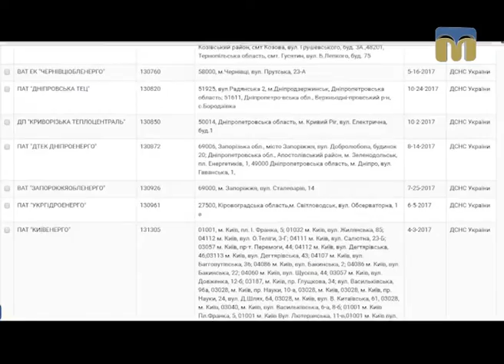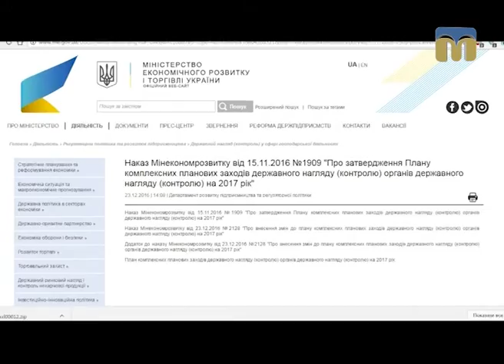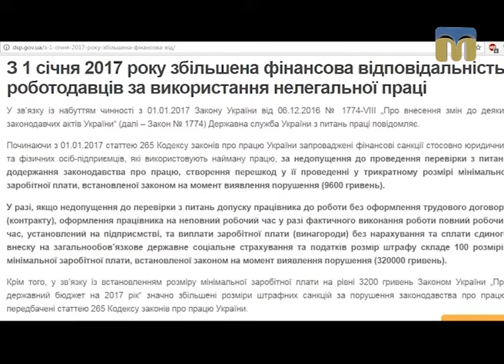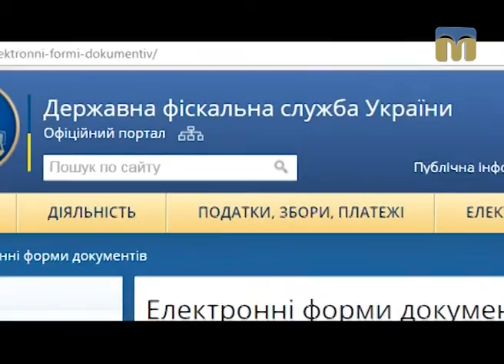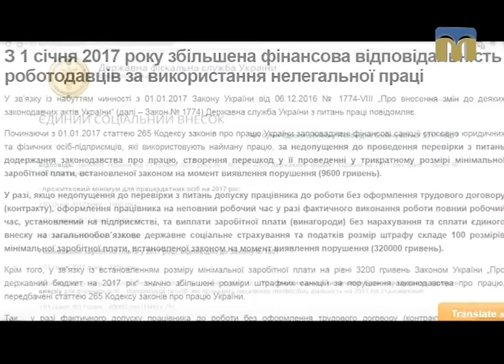Діловий вісник. Українські реформи: податки і підприємці - 30.01.2017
Коментарі фахівців у програмі “Діловий вісник”.